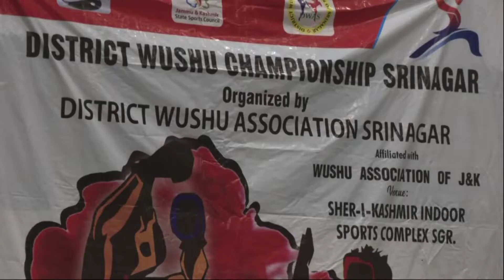Wushu District Championship held in Srinagar